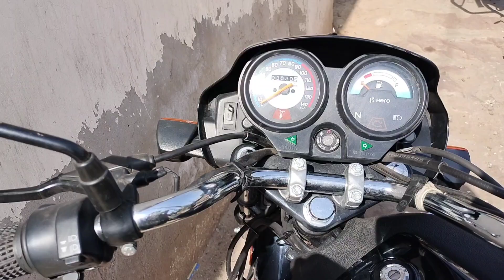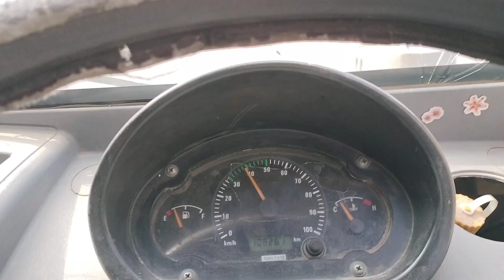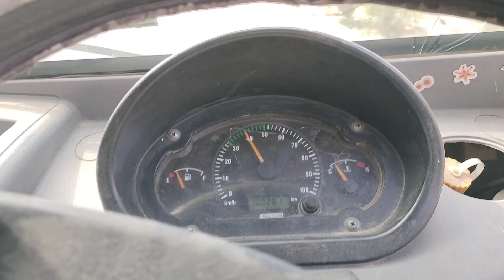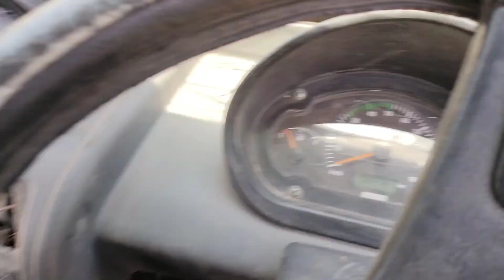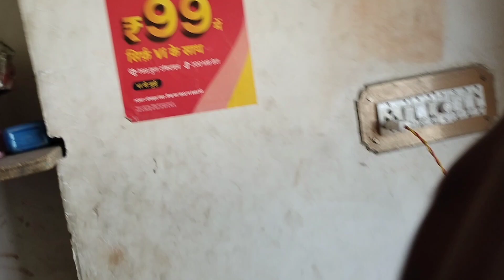कभी जोधपुर आए तो यह खाकर जरूर जाए#dailyvlogs#Vlog#indianvlog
आप देख रहे हैं Bhanuprakashvlogs*
2)Vlogs* नए-नए इस चैनल पर आते रहेंगे
3)dailyvlog* प्रत्येक दिन एक ब्लॉक हमेशा मैं इस चैनल पर अपलोड करूंगा
4)dayinmylife* प्रत्येक दिन की प्रतिक्रिया में आपके साथ में शेयर करूंगा
5)Vlog* मैं सुबह की 8:00 बजे यूट्यूब पर अपलोड कर लूंगा
6)travelvlog* मैं एक जगह से दूसरी जगह हमेशा प्रत्येक दिन जाता रहता हूं
7)villagelife* मैं अपने गांव के हर मंदिर एवं हर जगह की वीडियो बनाकर अपलोड करूंगा ब्लॉक के माध्यम से
8)कॉपीराइटस्ट्राइक*वाले भाई बंधुओं से निवेदन है कि मेरे ब्लॉक में कोई भी ऐसा सॉन्ग आ जाता है तो मुझे ईमेल @ करें मैं वीडियो डिलीट कर दूंगा अन्यथा स्ट्राइक ना दे धन्यवाद
couple
daily vlog
daily vlogs
sourav joshi vlogs
lakhneet vlogs
suyash vlogs
latest news
rahul gandhi
travel vlogs
daily vlogging
new vlog
gaurav vlogs
indian vlogger
elvish yadav vlogs
risky ricky vlog
family vlogging
vlogs video
vlog hindi
vlog video
comedy vlog
trending
shorts
dress
Vlogs
family vlogs
funny vlogs
couple vlogs
omg vlogs
daily vlogger
couple love
couple vlogging